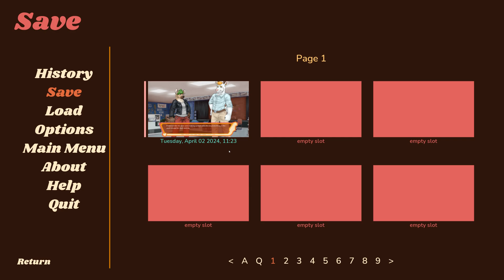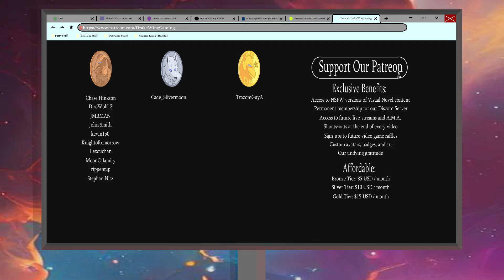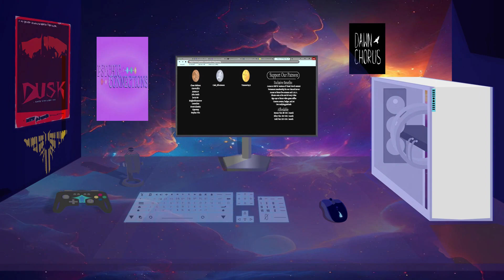Tall Boi- Chord Progressions #10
Handsome guys just keep on walking into the store in a new episode of Chord Progressions!